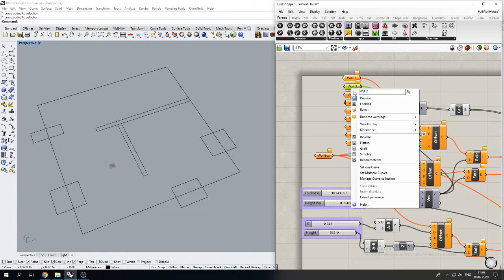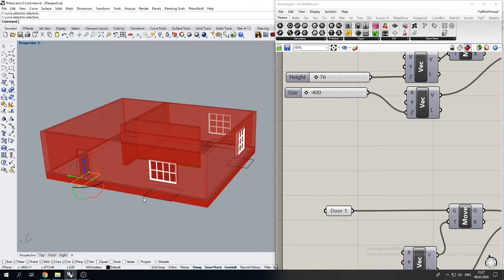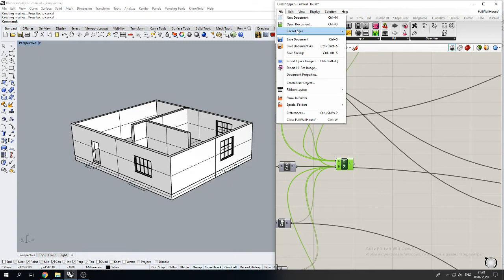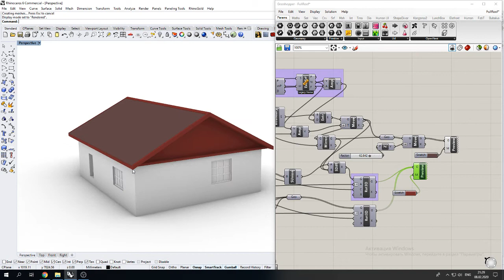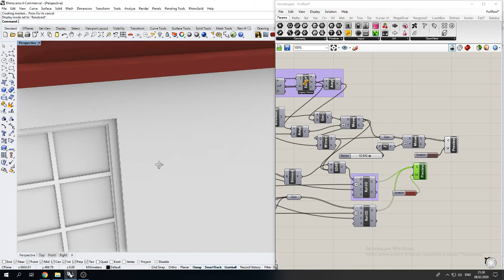Rhino. grasshopper, modeling house